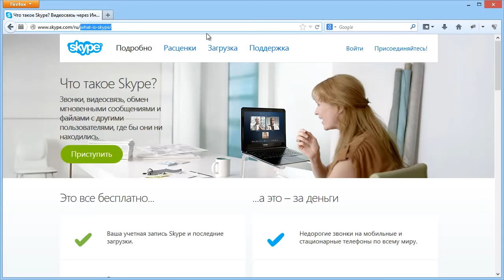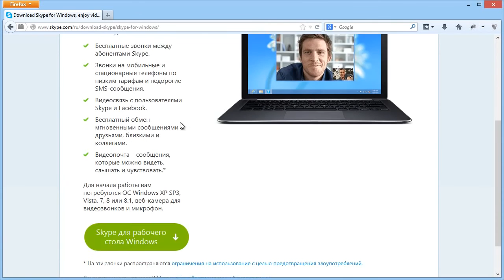Обзор программы Skype Скайп Урок 1-8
Урок Евгения Попова знакомство со Skype - обзор программы Скайп Урок первый (из бесплатного видео-курса по скайп из восьми уроков

 Урок 1.  Обзор Skype видео-урок | Знакомство с программой Скайп